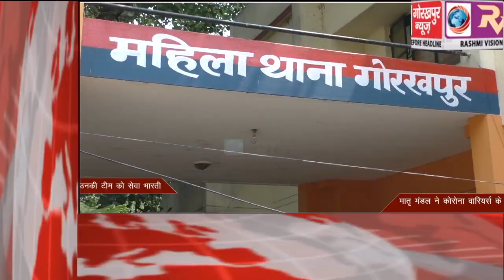GORAKHPUR NEWS Headline -11-05-2020